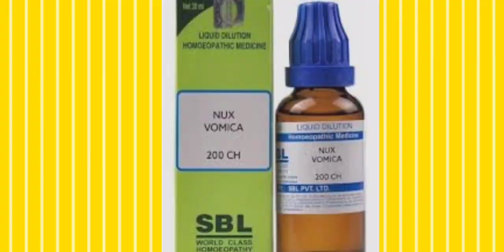Old age constipation/Homeopathic medicine Nux-Vom/nux-vom for constipation